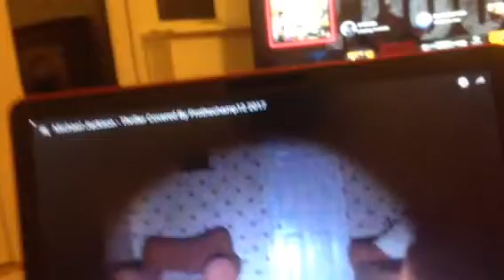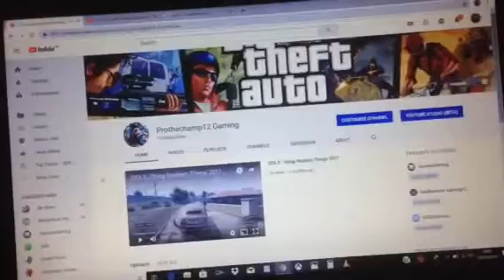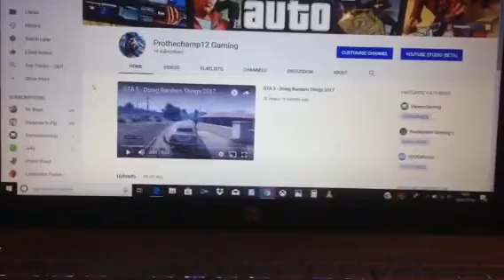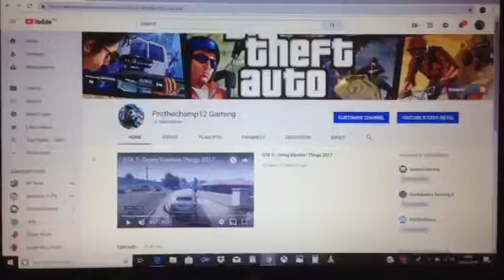Me reacting to my MJ thriller video cringing